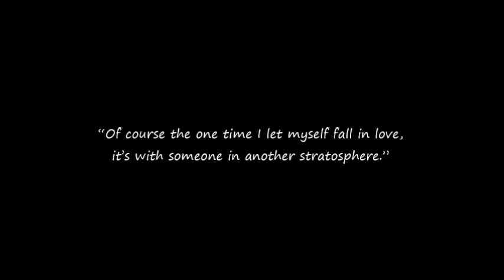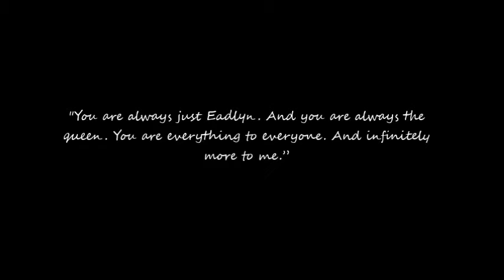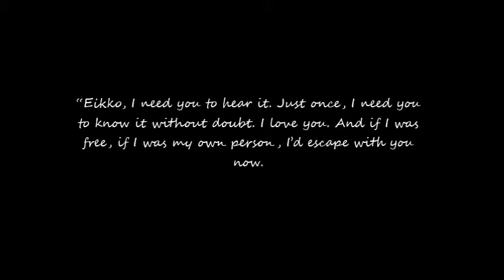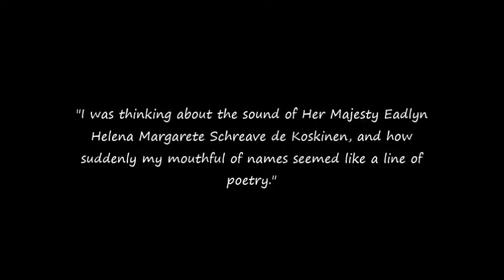eadlyn and eikko | can i have this dance?